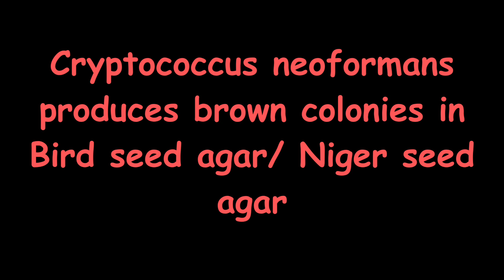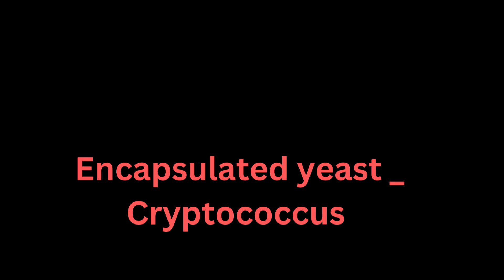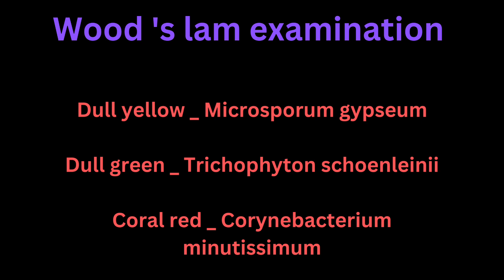High Yield Points _ Fungal organisms | Micro_ bio|PART _ 1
Hi Friends...This video covers important points in Mycology..